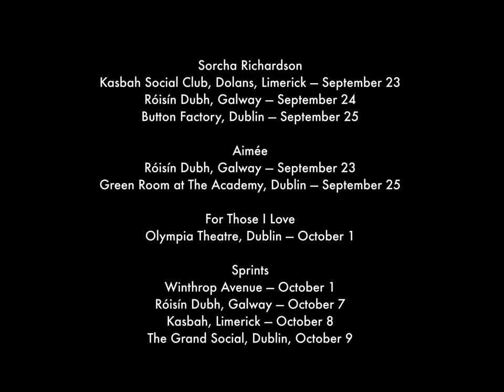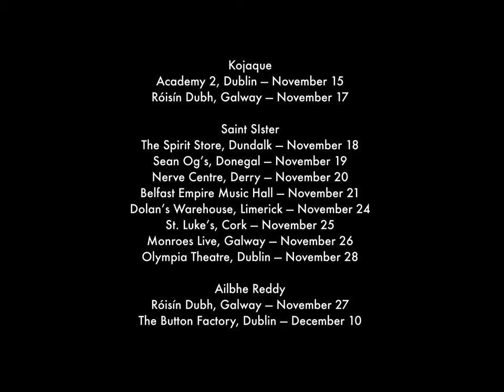Support Homegrown Talent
The COVID-19 pandemic has been an incredibly difficult time for us all, and especially so for our musicians who have been out of work longer than any other industry

As the arts industry begins to open up, we ask you to please support our musicians in any way you can, be it by buying music or heading to a gig

Music plays an integral part in Irish cultural and social life, and it is the job of us all to cherish, protect and support it

We would like to remind you to follow public health guidelines when attending arts events and exercise good judgement and personal hygiene.